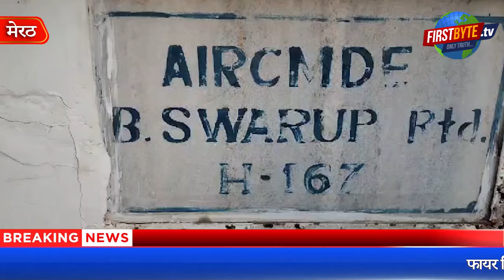शास्त्रीनगर में एलजी के सर्विस सेंटर में भीषण आग - First Byte Tv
शास्त्रीनगर में एलजी के सर्विस सेंटर में भीषण आग
फायर ब्रिगेड की चार गाड़ियों ने पाया काबू
आसपास के लोगों ने पानी डाल कर की कोशिश
आग के कारण का फिलहाल खुलासा नहीं, जांच जारी
दूर तलक देखा गया धुएं का गुबार
शास्त्रीनगर पीवीएस के सामने एलजी के सर्विस सेंटर में आज भीषण आग लग गई। फायर ब्रिगेड की चार गाड़ियों ने किसी तरह आग पर काबू पाया है। आग से काफी नुकसान हुआ है यह बताया गया है। आग किस कारण लगी अभी इसकी जांच की जा रही है। यह हादसा शास्त्रीनगर एच 167 में हुआ है। यहां एलजी का केयर डिलाइट सर्विस सेंटर संचालित हो रहा है
A massive fire broke out in LG's service center in front of Shastri Nagar PVS today. Four fire brigade vehicles somehow controlled the fire. It is reported that the fire has caused considerable damage. The reason behind the fire is still being investigated. This accident happened in Shastri Nagar H 167. LG's Care Delight Service Center is operating here